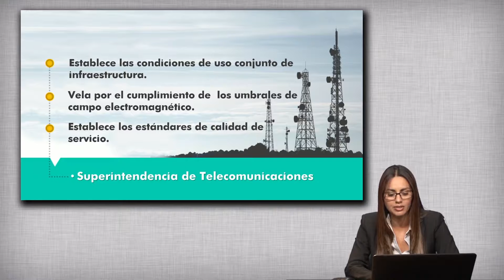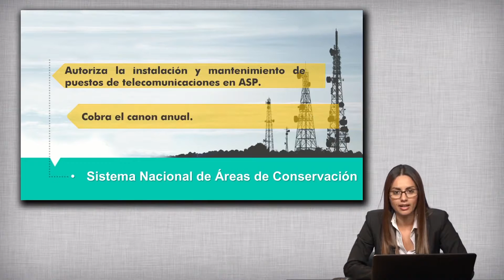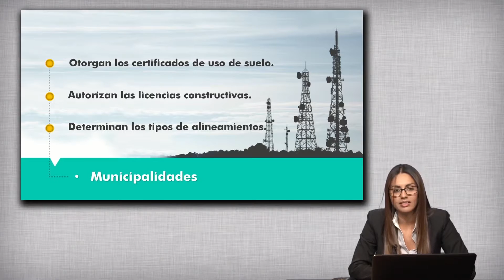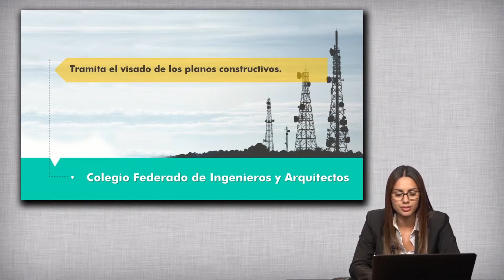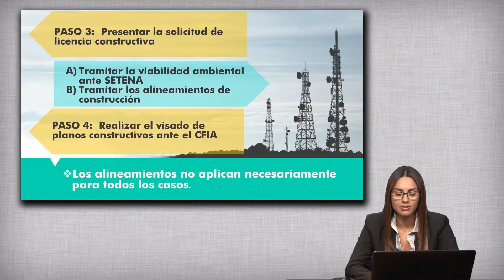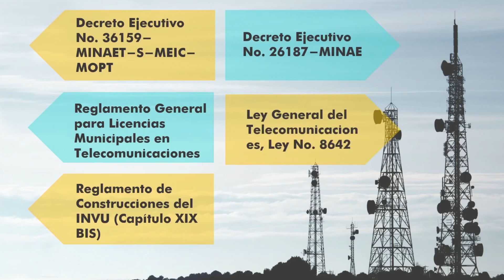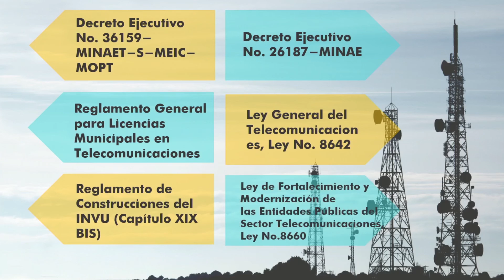La Regulación de la Infraestructura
La regulación de la Infraestructura de las telecomunicaciones en Costa Rica
Asignatura: Conceptos, políticas y normas de telecomunicaciones
Licenciatura en Telecomunicaciones.
UNED, Costa Rica